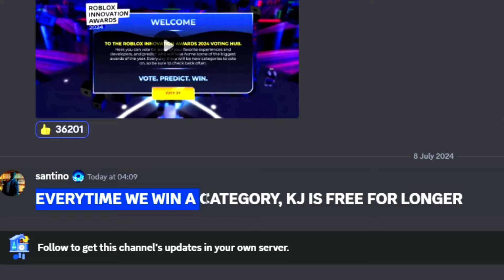when are we getting our FREE KJ?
Free KJ is releasing in 5 days..

I didn't make any of these music used in this video.